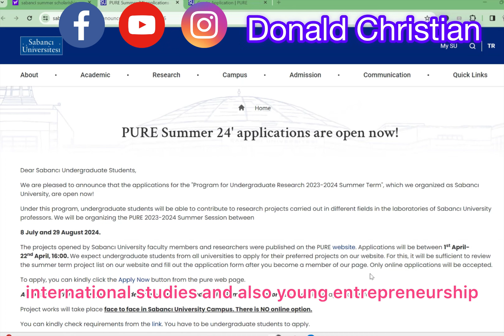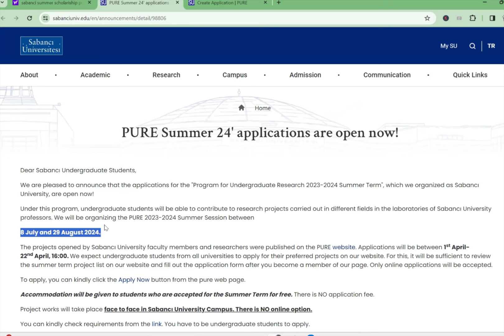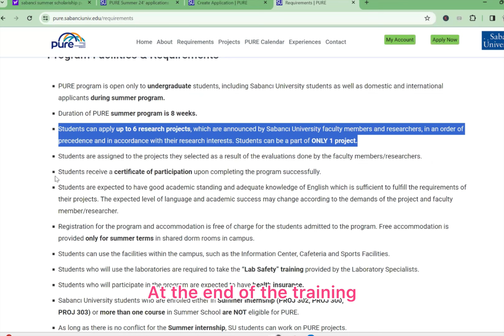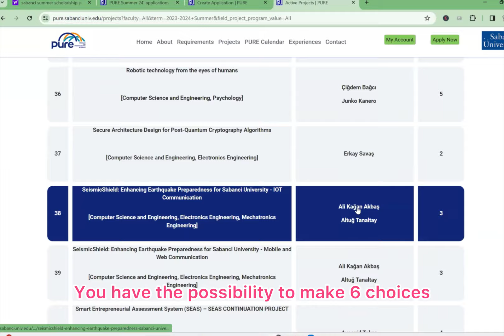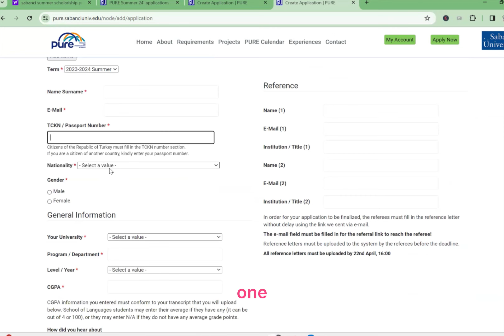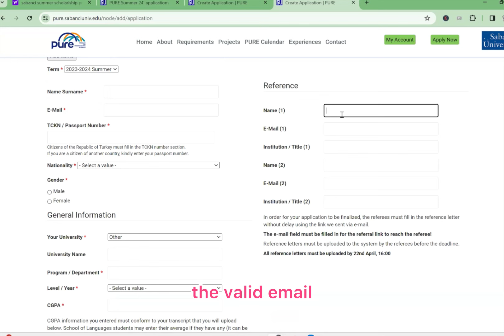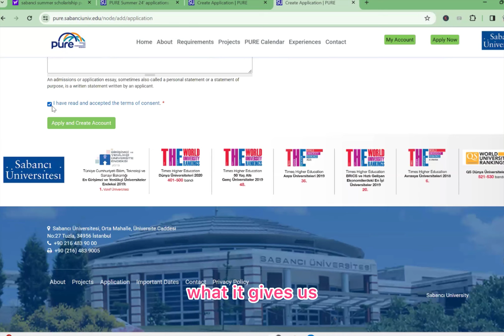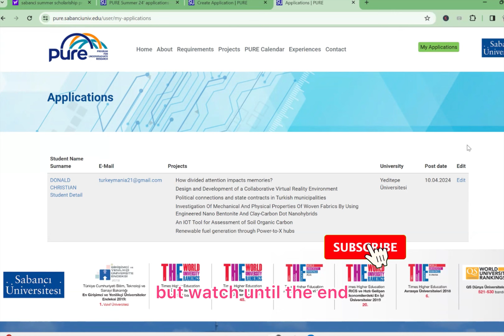Bourse d'etude pour Etudiants en Licence en Turquie 2024 || Les conditions || Soumettre candidature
_____________________ Mes services________________-

                           Admissions Universitaires  en Turquie
                              BUSINESS AVEC LA  TURQUIE

_____________________ Mes contacts___________________

Faites des réservations de logements gratuites pour vos voyages d'etude a l'étranger

Document GRATUIT sur les différentes étapes pour étudier en Turquie
Application  pour des informations concernant des bourses d'etudes
internationales

Remarque: cette vidéo est à titre informatif uniquement et ne vise pas à remplacer votre recherche personnelle et ne constitue pas un conseil professionnel ou expert.

Toutes les expériences, coûts et processus partagés dans cette vidéo me sont personnels et ne contiennent aucune promotion, partenariat ou collaboration payée entre Donald Christian, le gouvernement Turque ou toute autre personne / entité. Toutes les collaborations et partenariats rémunérés seront clairement identifiés comme tels. Veuillez effectuer vos recherches personnelles pour trouver les écoles, le pays ou le processus qui vous conviennent le mieux.

NB: JE NE POURRAIS VOUS ASSISTER POUR VOTRE IMMIGRATION HORS DOMAINE EDUCATIF.